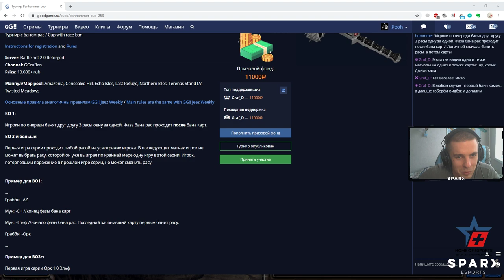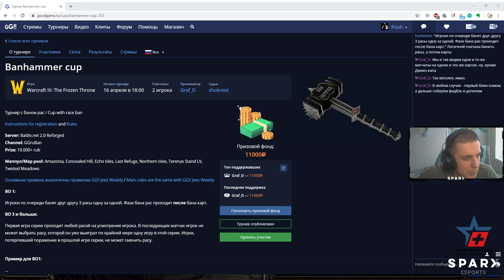Chill 2x2 w S.o.k.o.L Warcraft: Reforged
Добро пожаловать на канал Pooh'a!
Играю в игры с самого детства. С 2003 по 2007 достаточно активно соревновался в Warcraft III: Frozen Throne. C 2011 комментирую турниры и различные event'ы, а также провожу аналитические стримы по игре. В данный момент являюсь тренером Foggy в киберспортивной организации SparX

Канал посвящен анализу соревновательных игр в Warcraft 3: The Frozen Throne и Warcraft: Reforged, а так же играм ладдера Battle.net и Netease, и носит информативный характер с целью познания, обсуждения и получения удовольствия от более глубокого понимания игровых процессов.

Иногда можно увидеть Rainbow Six: Siege и кооперативные стримы.